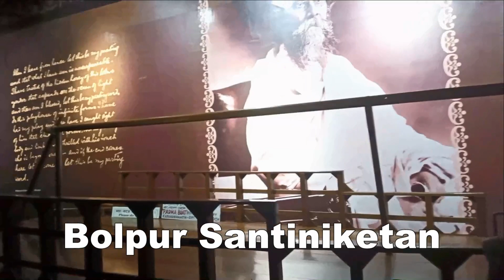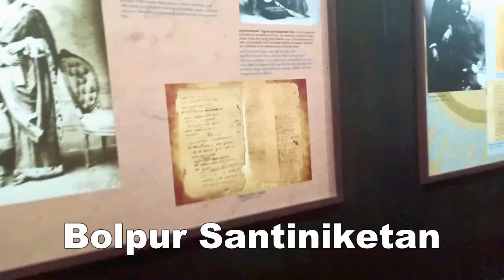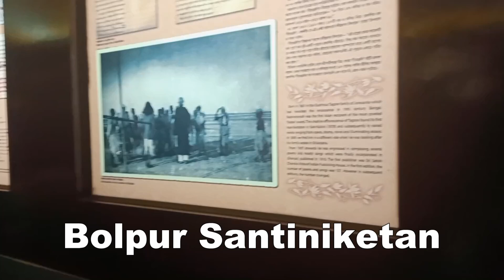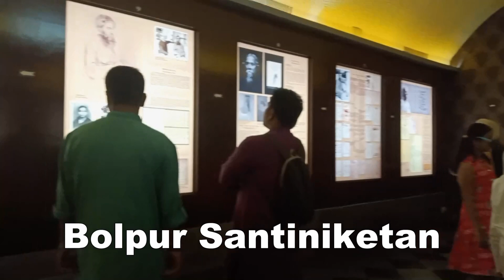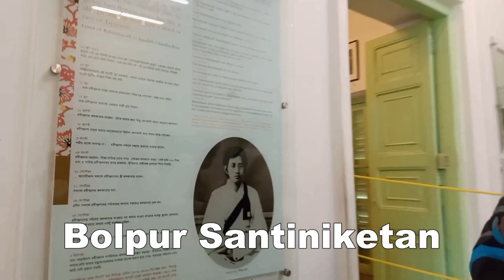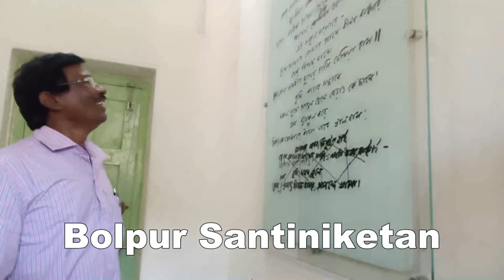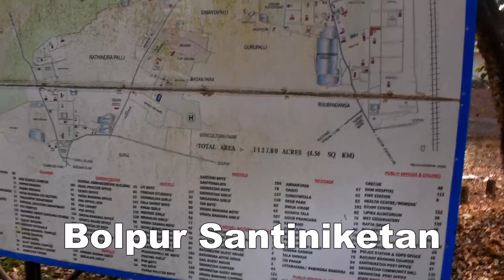SANTINIKETAN TOUR, শান্তিনিকেতন TOUR, বোলপুর শান্তিনিকেতন । Santiniketan West Bengal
SANTINIKETAN TOUR, শান্তিনিকেতন TOUR,   বোলপুর শান্তিনিকেতন ।   BOLPUR SANTINIKETAN TOUR,  BOLPUR SANTINIKETAN , SANTINIKETAN , SANTINIKETAN WEST BENGAL,  শান্তিনিকেতন

Bolpur is a city and a municipality in Birbhum district in the state of West Bengal, India. It is the headquarters of the Bolpur subdivision. Bolpur municipal area includes Shantiniketan. It is 145 km north of Kolkata and is best known for Visva Bharati, the university set up by the Nobel laureate poet Rabindranath Tagore.
About 150 years ago, Bolpur was a small village under supur porgana. Kalikapur a known place of Bolpur was the origin of the typical village in past. There were no rail lines, no developed roads. Paddy land were seen around the village. "Lalmati" (red soil) was found everywhere. Many villages named Sian, Dihipara, Khosakdampur, Paruldanga, Goalpara, Ballavpur, Bandhgara, Surul, Supur, Raipur were the boundary line around Bolpur.

East India company established the first railway line in 1859, when the Sahebganj loopline was extended beyond the river Ajay. Bolpur railway station was established in 1860. Along with this, court, police station, sub registry office, etc., were established in old Bolpur. Then people started residing here. Christian missionaries came; they founded a church that was known as Mission compound. Paddy storage house, stationary shops, grocery shops, garment shops etc. were on the east side near Bolpur railway station. About 19 husking machines were here at that time.

Maharshi Debendranath Tagore established a centre of religious mediation in Bolpur.Rabindranath Tagore established Visva Bharati Viswavidyalaya in 1921. These were the main reasons for the huge extension, development and popularity of Bolpur.

Provincial names proved the upcoming gradual development of Bolpur. Kachharipatti is just beside court house, Trishulapatti is the commercial paddy trading centre. Kalibaroarytala was the service place for Bolpur set up by some initiative people. Netaji made a conference. Here Harisava stood against "Bramhopasana". Every week these two conferences were held in Bolpur. Bijaykrishna Ghoswami, Shivnath Shastri, Shasibhusan Basu like many wisemen gave religious advice. Beside this, prayer committee was set up.

Welcome To All In My Vlogs,
In This Channel You Can Find All Types Of Traveling Spots/ gadget & Product review/ Different Kinds Of Videos. I live at West Bengal In India. Hello, My Name Is Prodhan Mandi. Wish You Happy Life.

YouTube Related Search :
santiniketan tour
bolpur santiniketan
# বোলপুর শান্তিনিকেতন
santiniketan west bengal